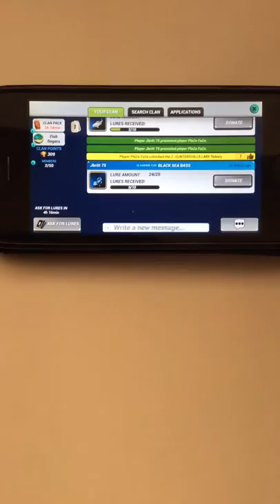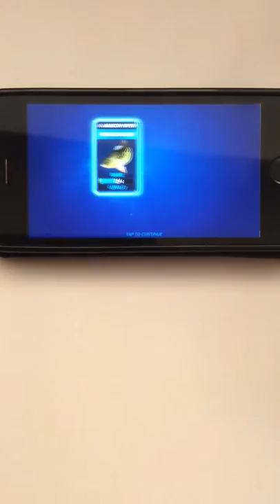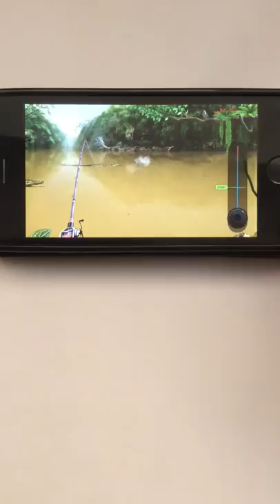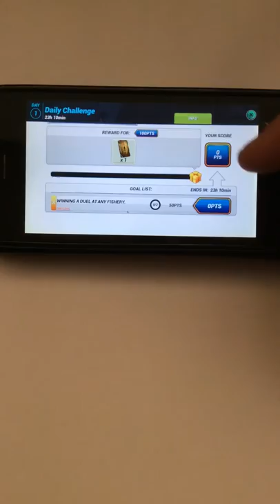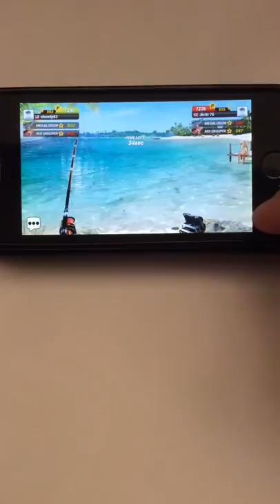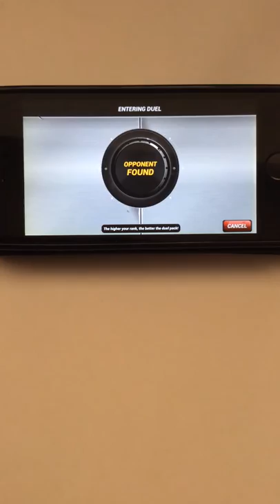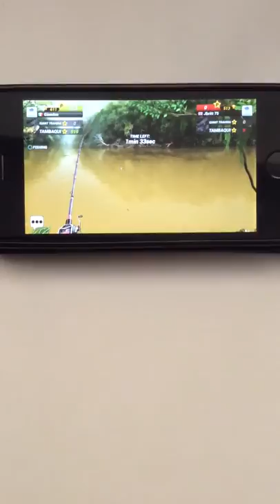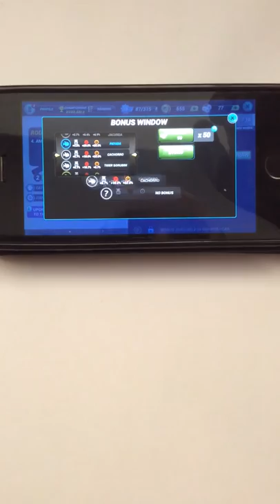Fishing clash how to win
If you want to know how to get ahead of other players and how to join a clan then watch this video.